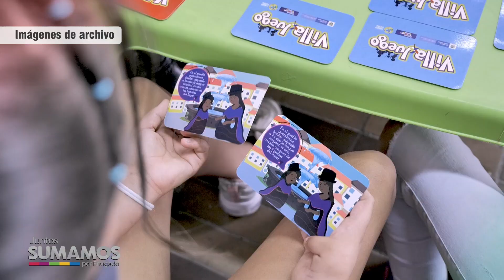PREMIO CORPORACIÓN JUEGO Y NIÑEZ (NOTA 156)